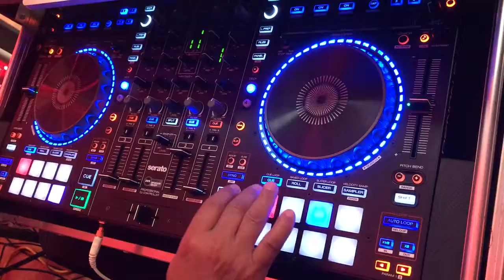02/18/2017 baile sorpresa quinceañera en union city ca, Dj kanymix y Djdaddy